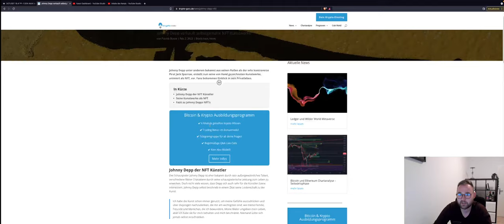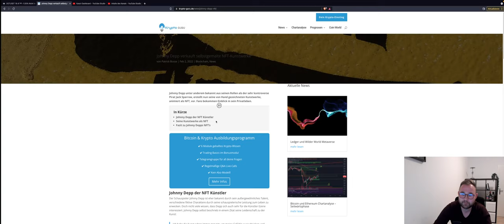BITCOIN CRASH TODAY!!!??? 32K SOON?! DUMP THEN PUMP? Altcoin seitwärts!ADA DOT ETH Chartanalyse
Bitcoin weiterhin seitwärts! Doch es könnte ein weiterer Crash drohen! WAs ist jetzt wichtig? Wo sind die Supportzonen
Altcoins mit wenig bewegung

Timesteps:
00:00 INTRO
00:02 Bitcoin
04:00 Ethereum